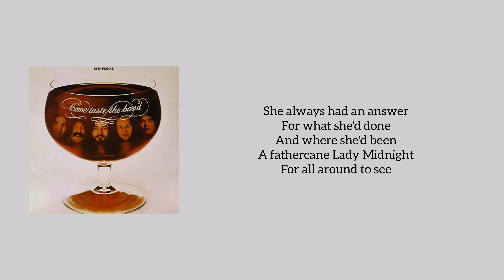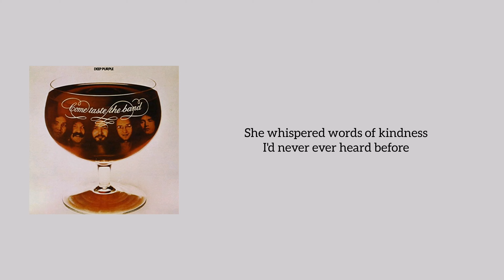Deep Purple - Lady Luck (Lyrics)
This is the lyrics to the song Lady Luck is from band Deep Purple.
This song Lady Luck is from the album Come Taste The Band.